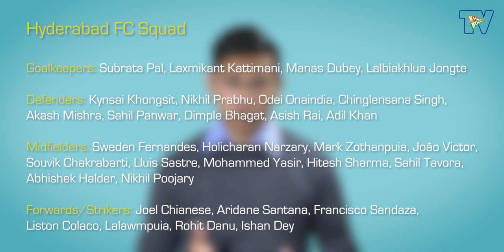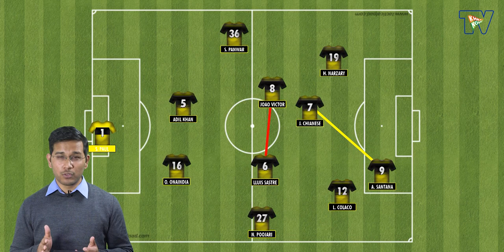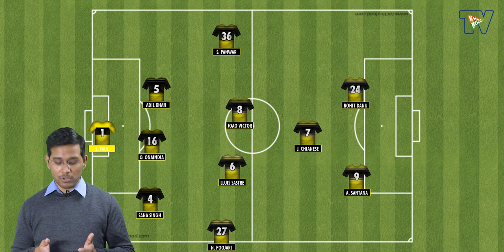ISL 2020-21 Tactical Profile | Hyderabad FC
After a disastrous debut season in the ISL, Hyderabad FC brought in some exciting reinforcements -- both foreign and Indian. Check out our analysis of how the team will fare under new head coach Manolo Marquez.